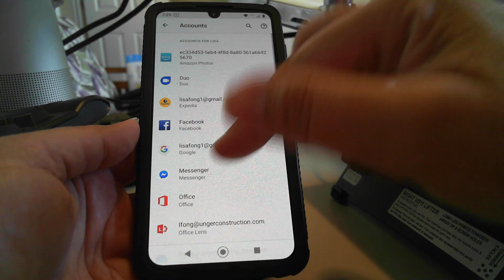Remove Exchange Account android phone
This video outlines how to remove your Exchange account from your phone.